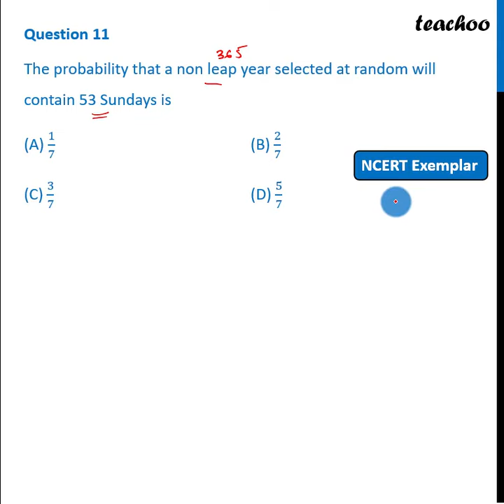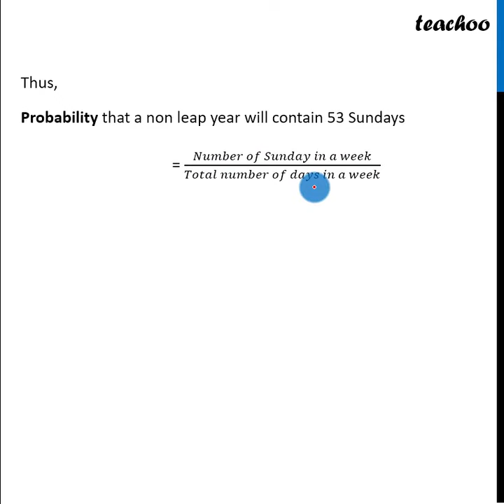The probability that a non leap year will contain 53 Sundays is [MCQ] - Teachoo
Get solutions to all questions of Probability Class 10 You can also find all Maths solutions for Class 6 to 12 And solutions and videos for all subjects of class 6 to 12 — � Download Teachoo App: Android IOS — Our SOCIAL MEDIA PROFILES ➡️ Instagram ➡️ LinkedIn ➡️ Twitter ➡️ Facebook — Teachoo is your go-to resource to learn anything. For school students, we provide the most organised content for all subjects for Classes 6 to 12. And for non-school students, we teach Excel, Tax Filing, Accounting, Finance and English speaking. Tags